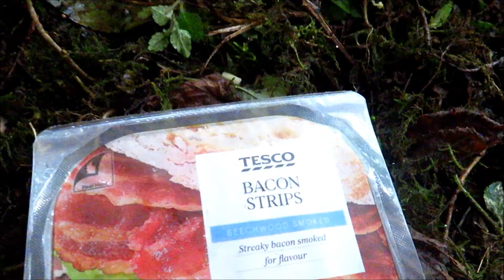Seven nights camping - part two: a wet start.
First full day of holiday. Intermittent heavy rain. Filled up my water supllies, ate and drank loads and chilled. Winner!